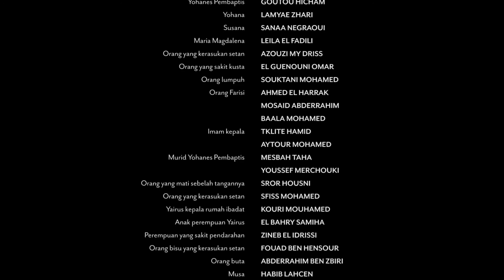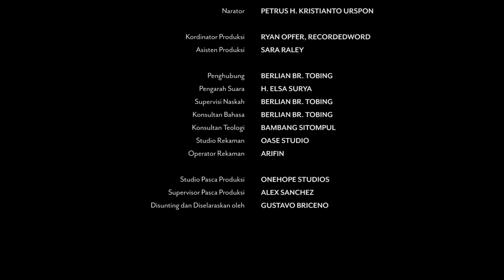Indonesian | Mark Credits